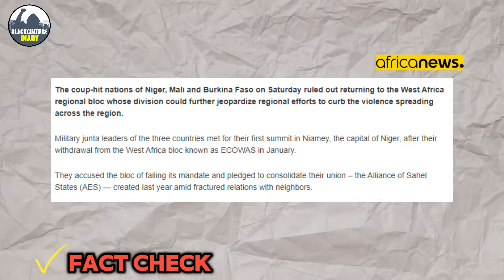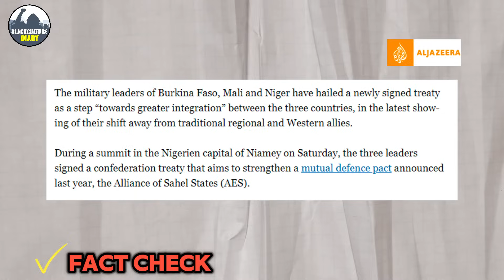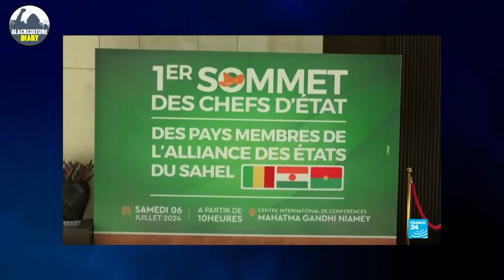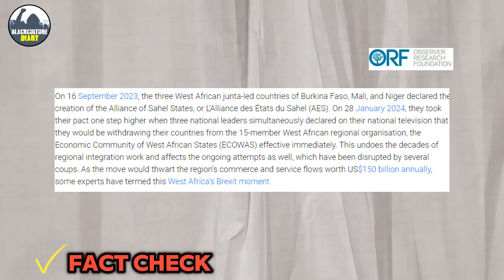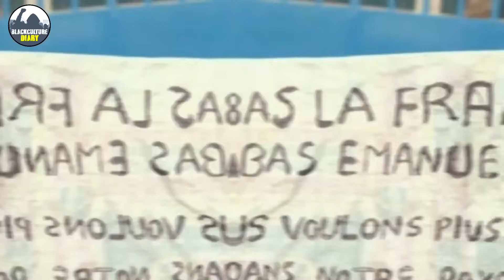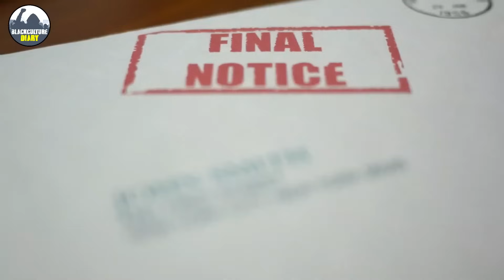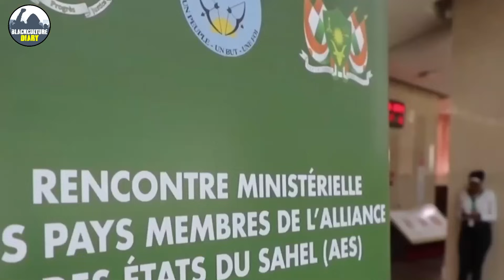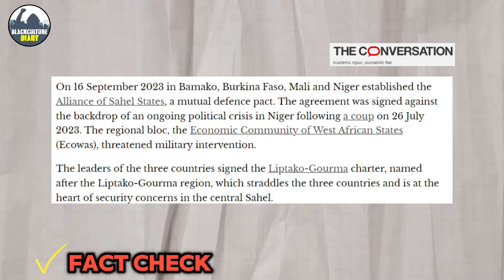UNBELIEVABLE! Mali, Niger & Burkina Faso Merge into ONE Nation!